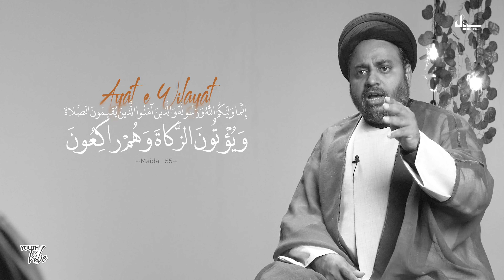Shia Proof from Saheeh Bukhari | Imam Ali is the first Imam | Haqiqat e Ghadeer | Youth Vibe